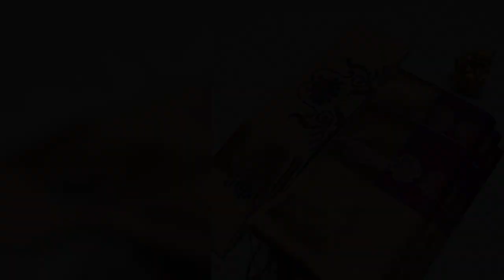WEDDING SILK SAREES 🍁== WHATSAPP ORDER & ENQUIRY =919597421485==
🍁 Fancy matching tassel(sungam) work in pallu

🍁 Fancy All-Over saree bhutta work art silk collection

🍁 Semi-silk material

🍁 Complete saree fancy Emposed pattern

🍁 saree with contrast blouse and *Embroidery Neck work*

🍁 Rich  jari design contrast pallu putta work with silver & pink copper

🍁  2500 Iron-cum stone work Sarees

🍁CODEKVT=1200